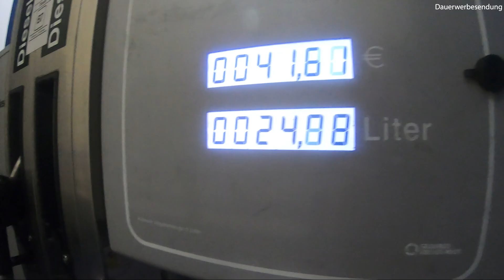GEWINNSPIEL & NEUER NAME - Andy´s TruckWorld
Moin Freunde wie ihr sehen könnt gibt es einen neuen Namen...der Name Trucker Achiiim wurde nun durch den Namen Andy´s Truckworld ersetzt
diesen gedanken hatte ich schon einige monate gehabt und habe ihn nun umgesetzt